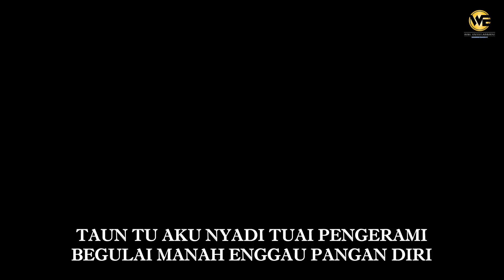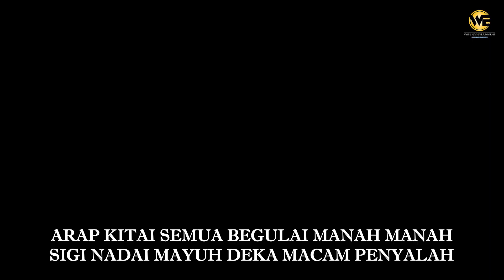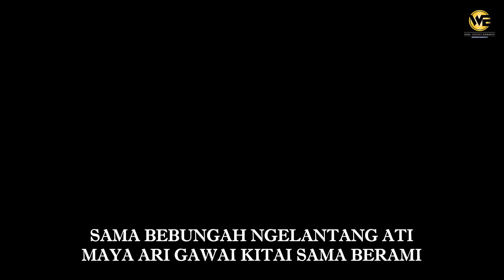Nadai Salah Bebuti (Official MV)- Richie Bill / Lagu Gawai Baru W&E 2022